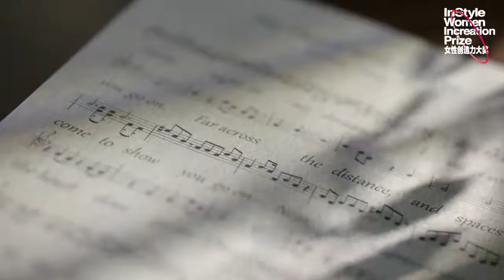Sunnee x InStyle優家畫報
帶著初心，砥礪前行，逆流而上的她構建出一番屬於自己的舞台，並於2021 InStyle女性創造力大獎 中獲得年度表現力歌手。
她說喜歡透過眼睛看世界，如今她亦透過音符記錄下自己的一路走來的點滴感受，始終以正能量的歌詞和極具爆發力的聲音激勵我們，她就是#創行者#@Sunnee楊芸晴 與UGG攜手，陪伴我們不斷逐夢前行。
楊芸晴（泰語：เกวลิน บุญศรัทธา，Kewalin Boonsattha）
藝名 Sunnee（泰語：ซันนี่）
生日:1996年9月28日 泰籍 華語女歌手
音樂公司:環球音樂
微博「@Sunnee楊芸晴」
B站-BiliBili頻道「Sunnee楊芸晴台灣應援站」